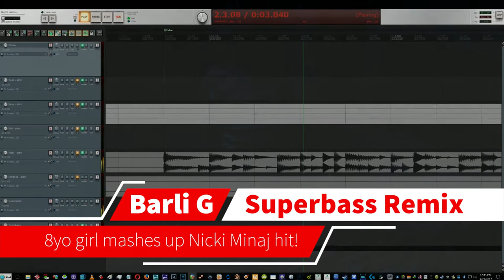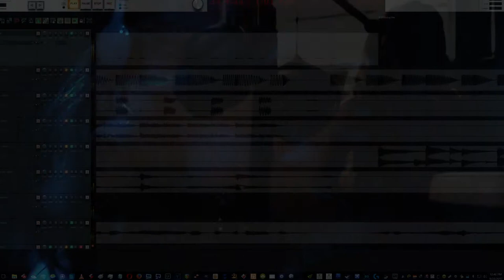Super Bass by Sloppy Shades Ft. Barli G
I took a video recording of Barli G making up raps to the Nicki Minaj hit 'Super Bass' when she was 8yo and added backing. Completely rewrote the music to fit the new mood!
Software used:
Reaper DAW
Melodyne Studio
Addictive Drums 2
Omnisphere 2
Vegas Pro 15
Boris 3D Titles
Please note I do NOT own the copyrite to the original song and /or lyrics and these are produced here as fair usage under parody conditions ONLY. Link to original song by Nicki Minaj below: